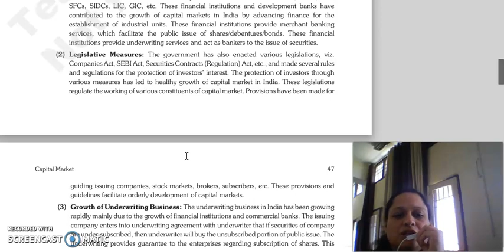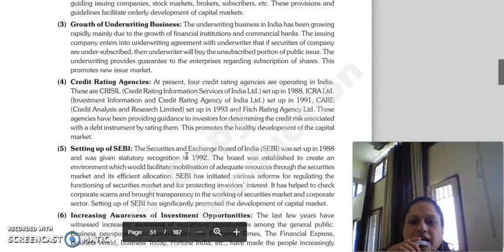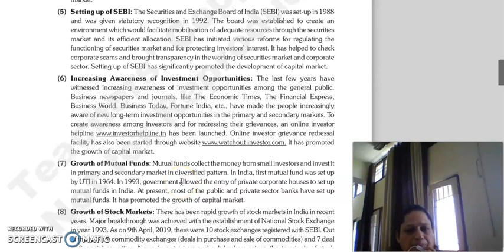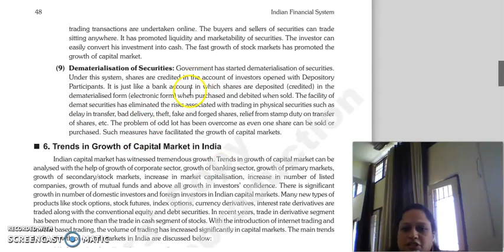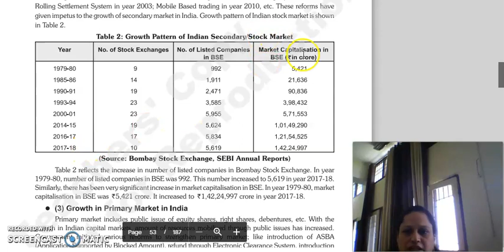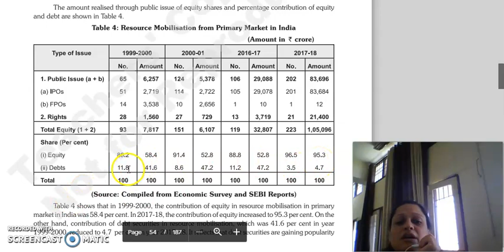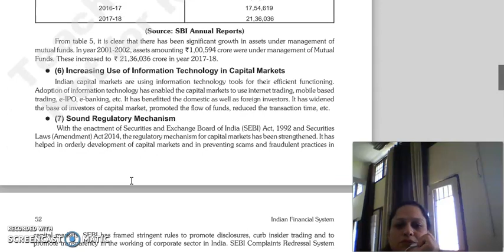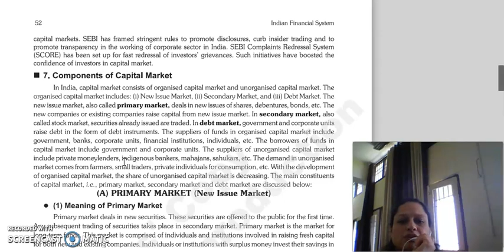IFS LECTURE, CAPITAL MARKETS , CONTINUED LECTURE.